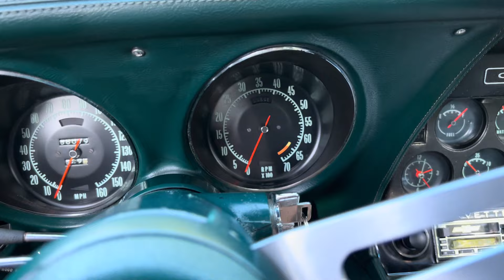1971 Chevrolet Corvette LT-1 Coupe